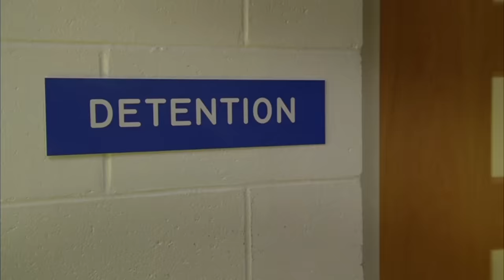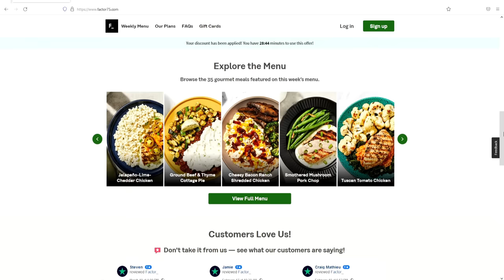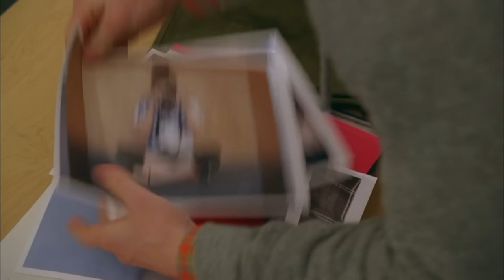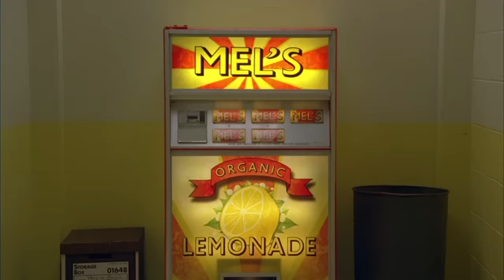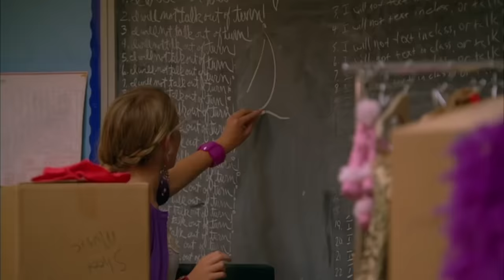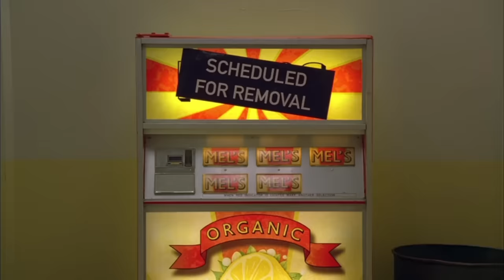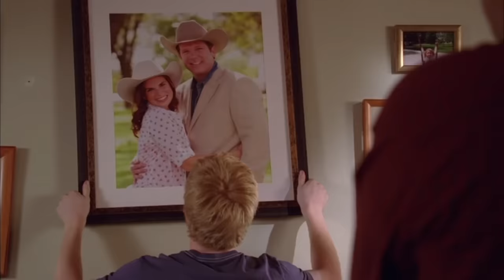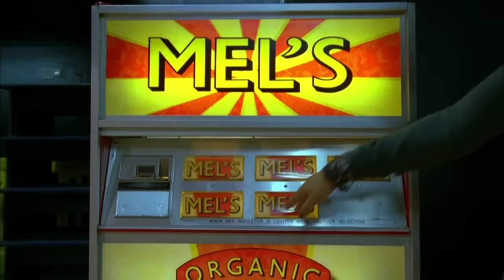I Watched Disney's "LEMONADE MOUTH" For The FIRST TIME & Now I ONLY Drink SODA...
and use code